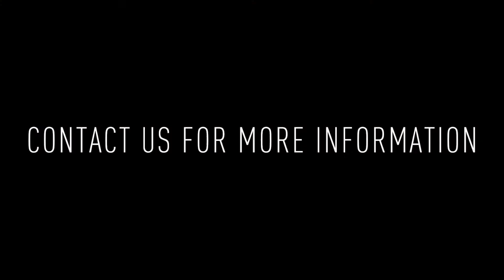1001 Chestnut Street 903W: 2BD/1BA Condo for Rent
This sunny two-bedroom apartment offers hardwood floors, large windows, high ceilings, and a wide-open layout in a fantastic location!